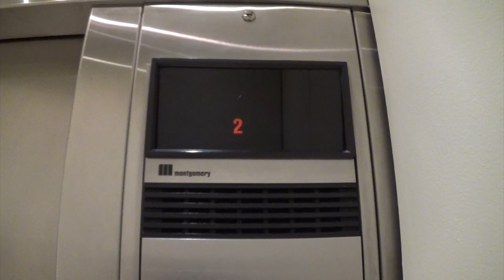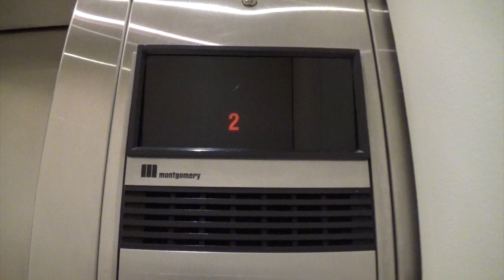Montgomery Vector Hydraulic Elevator @ Macy's Cherry Creek Mall in Denver, CO